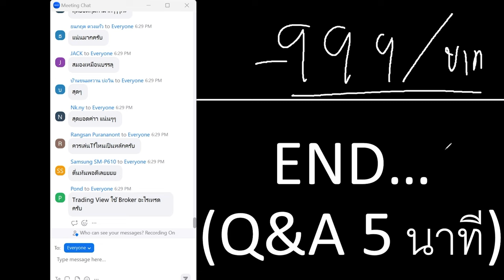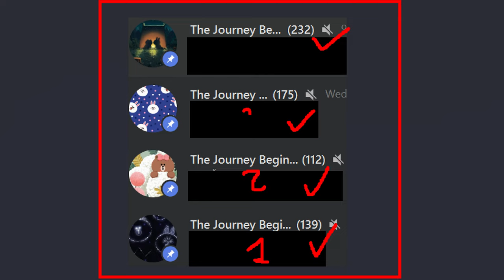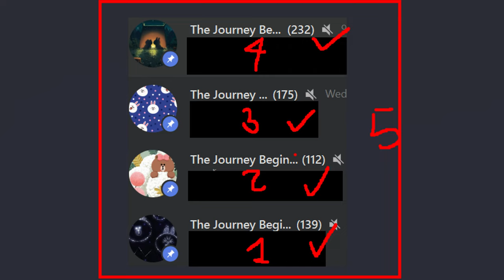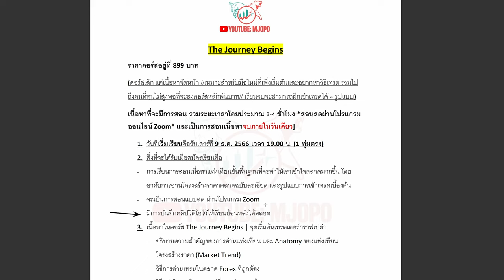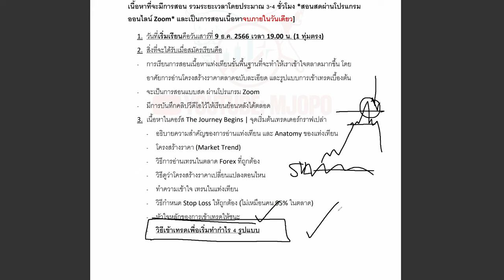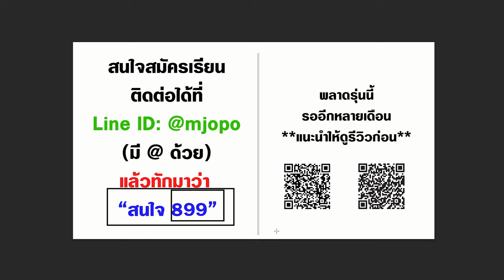รุ่นสุดท้าย ก่อนขึ้นปีใหม่ ราคา 899 แต่เนื้อหา จุใจ